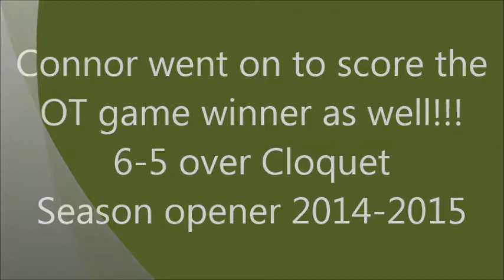Connor nets his 1st high school goal!